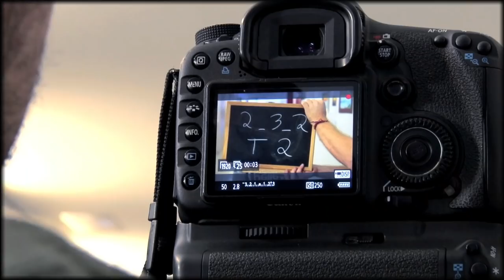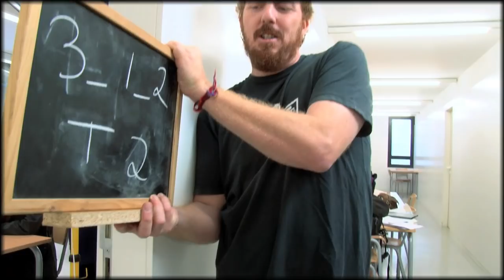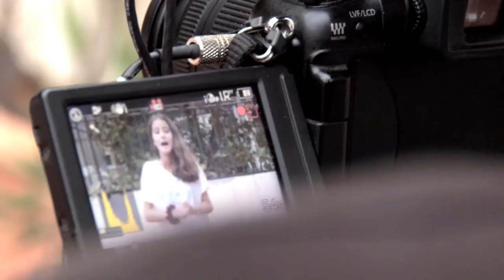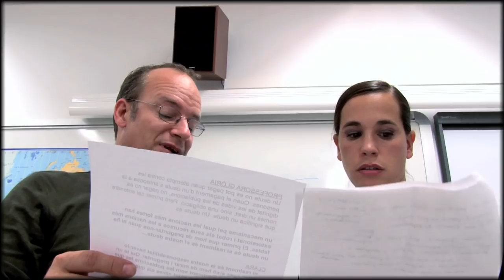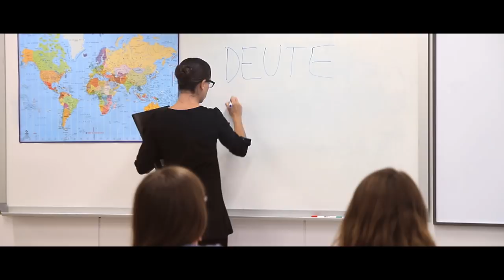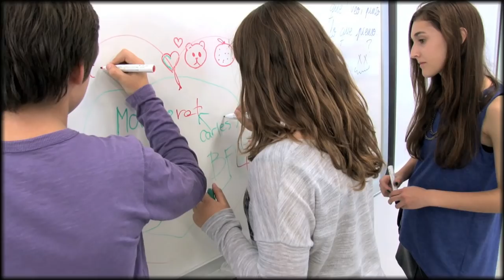MAKING OF de "Em deus 3.000 entrepans"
MAKING OF explica com es va rodar el curtmetratge de ficció EM DEUS 3.000 ENTREPANS. Ha estat dirigit per Anna Soldevila i realitzat per Soona Films en col·laboració amb Transforma Films.
És un projecte de l'Observatori del Deute en la Globalització i la Plataforma Auditoria Ciutadana del Deute.